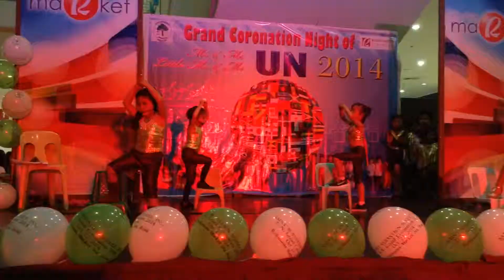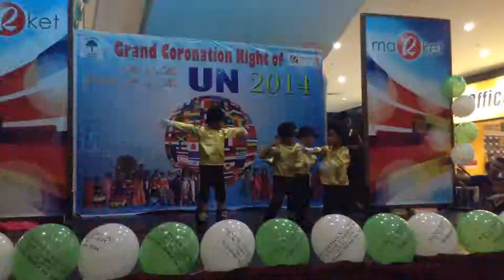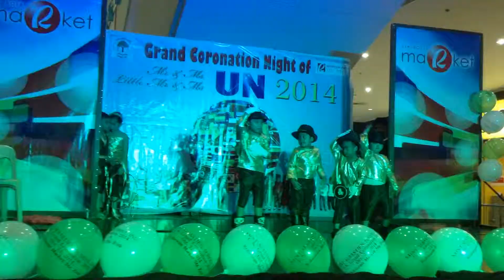Intermission Number on UN and Ravewear Contest (Saint Sebastien School Inc.)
Cute Keleen on her stage performance kahit na napaka mahiyain GO pa din sa pagiging MADONNA. :D